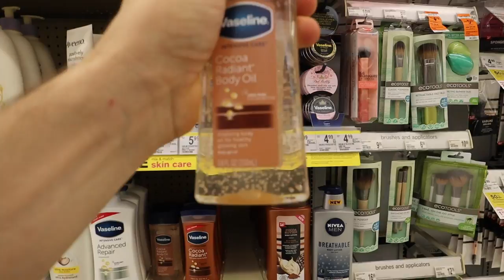How Long Will It Take To Get My GIRLFRIEND IN THE MOOD!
How Long Will It Take To Get My GIRLFRIEND IN THE MOOD! Enjoy this video!!